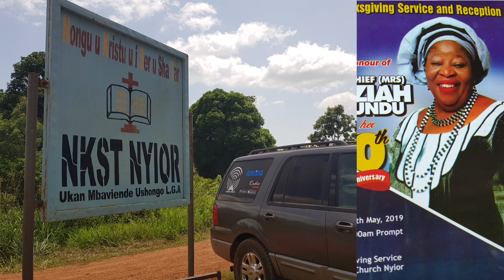Hon. Chief Keziah Agundu sha anyom 70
Rev. Dr. Philip Tachin wa kwagh sha u nan mbavesen ichivir